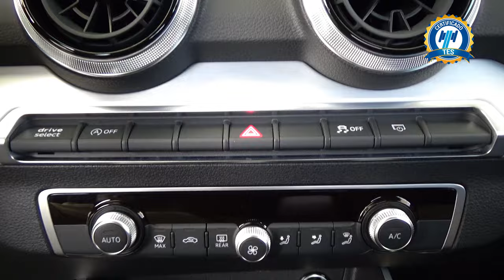Audi / Q2 / 2022 - 29894